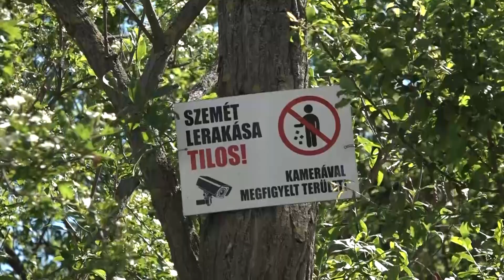50 zsáknyi szemét gyült össze